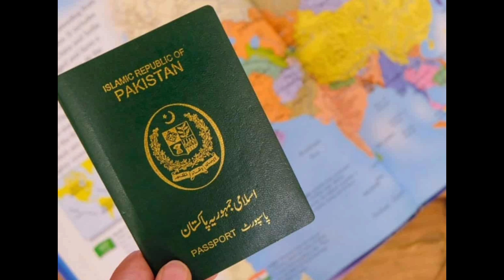IPL Kiya hai | India premier league keo khela jata hai | IPL India 2023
IPL match Kya hota Hai
IPL India premium League
IPL mein Pakistani player kyon Nahin khelte
why not selected Pakistani player in IPL
pakistaniyon ko IPL mein kyon Nahin khilaya jata
IPL kya hai
IPL 2023
India mein IPL kyon khela jata hai
IPL mein player kahan se aate Hain
IPL mein kitne team mein hoti hai